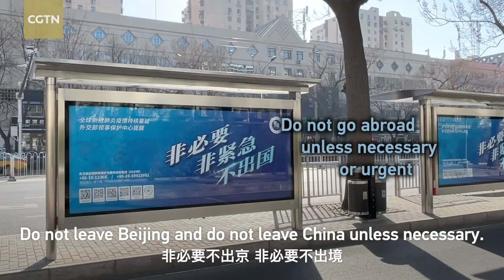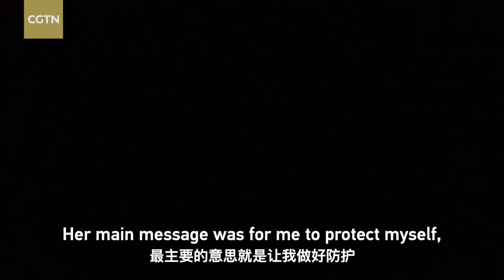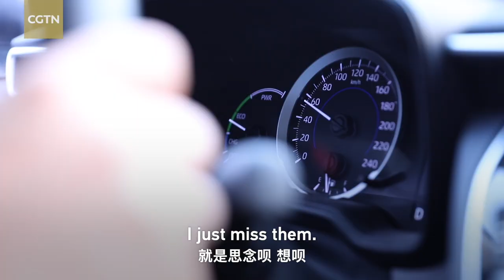Far away from home: My 2021 CNY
Prevention and control work concerning the COVID-19 pandemic, which has lasted more than a year, is still serious. Before this year's Spring Festival, the Beijing Center for Disease Control and Prevention reminded residents at a press conference that they were encouraged to spend the holiday in Beijing and reduce the flow of people from traveling abroad. For many people living in China's capital city, it was time to stay away from their home towns and not reunite with family. CGTN spent Chinese New Year's Eve with people from different walks of life, and witnessed their resilience in the face of the pandemic.